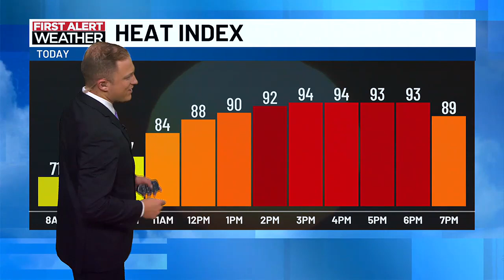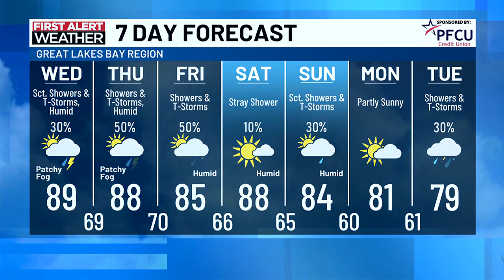First Alert: Wednesday Morning Forecast, July 31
First Alert Meteorologist Mathieu Mondro has your Wednesday morning forecast.